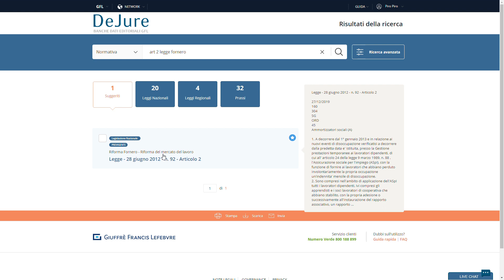DeJure - Previgenti provvedimenti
DeJure è il sistema d’informazione giuridica online completo, personalizzabile e sempre aggiornato che ti consente una ricerca intelligente e mirata, affiancandoti nella selezione rapida e accurata delle informazioni rilevanti per l’elaborazione della tua strategia.

Nel video presentiamo come visualizzare i previgenti dei provvedimenti.